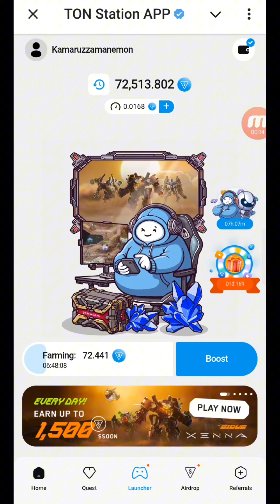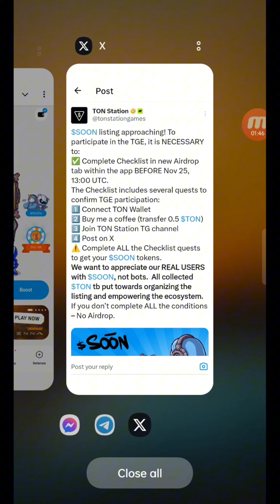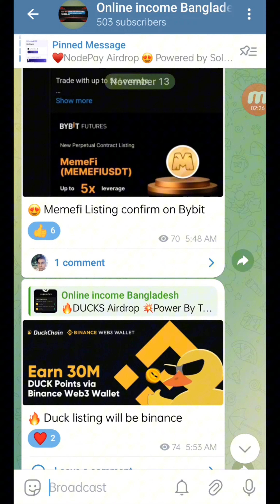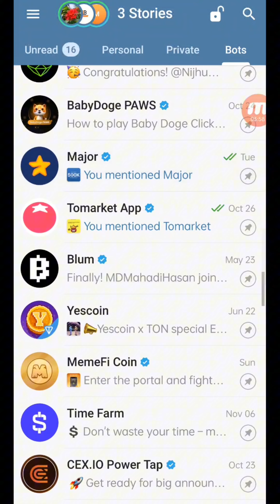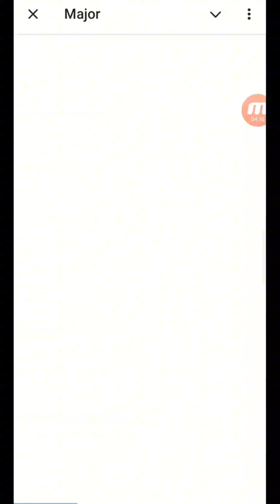Ton Station Airdrop Criteria | Major listing Date Announced | Listing & Withdraw Update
Tonstation airdrop update
Tonstation update
Tonstation airdrop criteria
W coin airdrop critetia
Tonstation coin
Tonstation airdrop
Tonstation waitlist is paused
Tonstation airdrop update
Tonstation withdraw
Tonstation Airdrop trick
ton station listing update
ton station airdrop update
ton station airdrop checklist
ton station airdrop listing
ton station airdrop listing date
major airdrop new update
major new update
major airdrop
major star airdrop new update
major airdrop withdrawal
major airdrop listing update
major listing
major star listing date
major airdrop telegram
major update listing date
major,blum listing update
major listing date and price
major airdrop price prediction
major binance listing
major new update today
blum crypto mining
blum free mining
blum mining airdrop
blum
blum airdrop
blum telegram mining bot
blum mining new update
blum mining wallet connect
blum new telegram mining app
blum new telegram mining bot
ton station airdrop wallet connect
W coin listing update